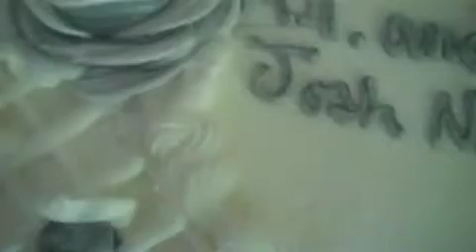b4 the weddin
britt n josh b4 the weddin